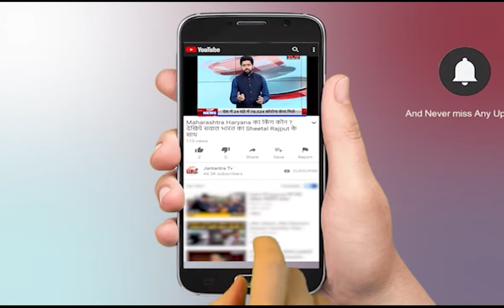Bihar news live | Bihar Jharkhand News | Part 1 | Bihar Jharkhand news live Hindi | बिहार स्पेशल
In This Video:
Bihar news
Nitish Kumar
crime
corona